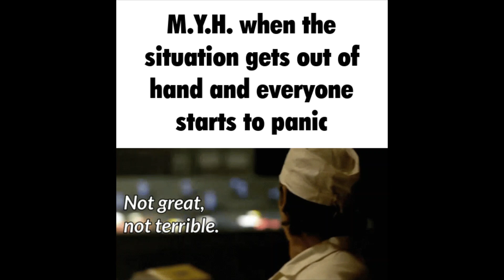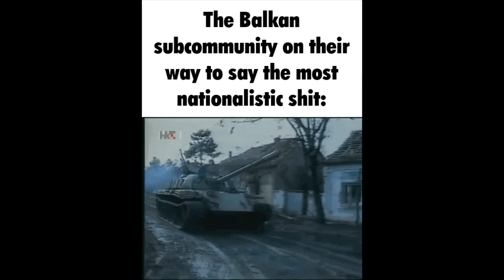My Server Slander 2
Yup, did it again. IK g1tl4 meme went a bit too long, and IK I may have just provoked a drama with British Mapper over a meme (BTW it's a joke chillax British Mapper).

Other audio: N/A
Videos in this video: N/A
How I made video: esmBot
What I used to put it together: Windows Video Editor
Who helped me: One of these memes are actually made by @SrpskiRizz (one about Bahraini) and also I remade a meme of @blue_creeper_uttp (which was about gore tags).
Channels mentioned: (In order) @yus527_au @EclipseWawa @SrpskiRizz @blackphoenix3220 @BMANeverDies @Andjela_Geography @uuhhvttc @stackper @vviviv7364 @readthefbio @kdhewusjsk @marsballuirus3641 @Thischannelisnowarchived @ayurzanabatbayar7854 @RXY398 @blackball720 @blue_creeper_uttp @LukasCreeper @frosty8314 @YogSothothEdits @Korac_Mapping @10h_music_estonia @floridianbat @Ez3tTheGCZist